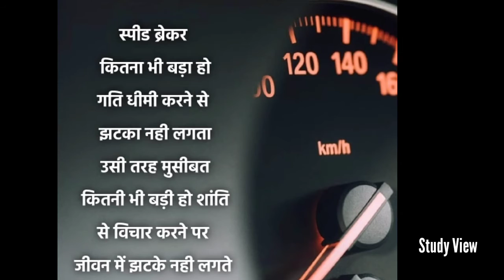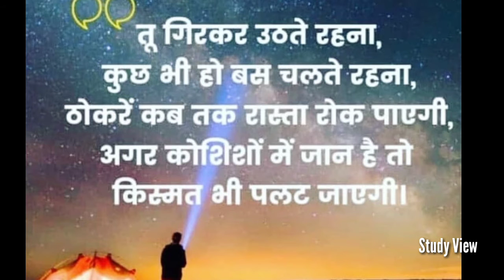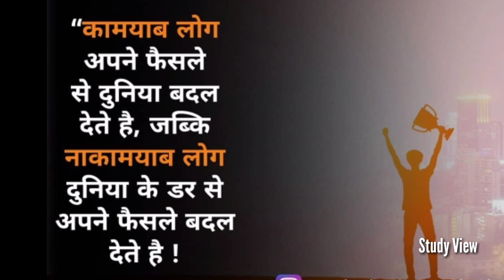UPSC-IAS IPS UPSC🇮🇳 LATEST MOTIVATIONAL ||TERI MOHHABAT ME❤️ SONG